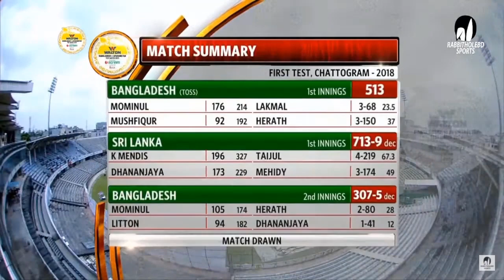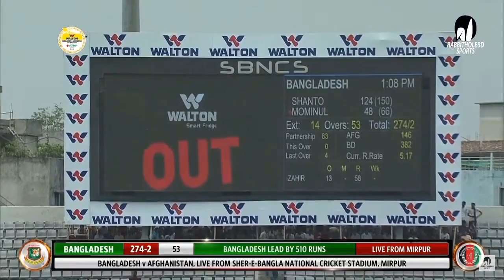Bangladesh vs Afghanistan 1st Test Day 3 Highlights | Ban vs Afg 2023